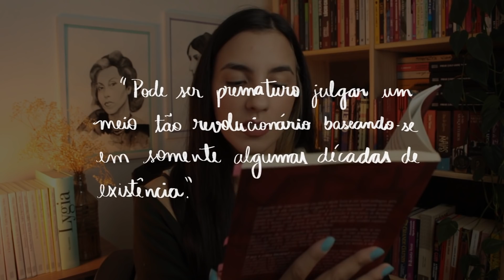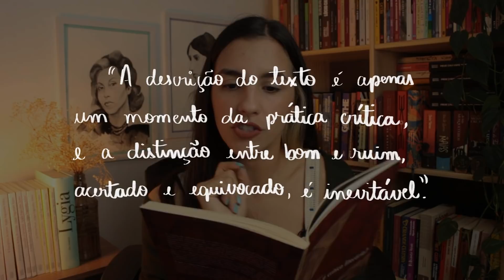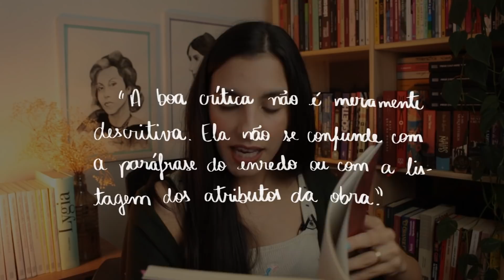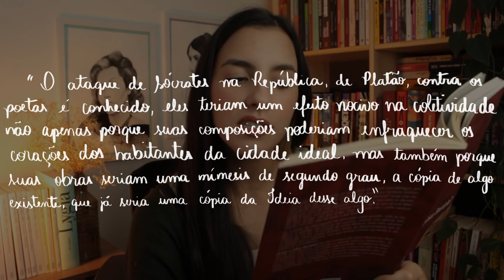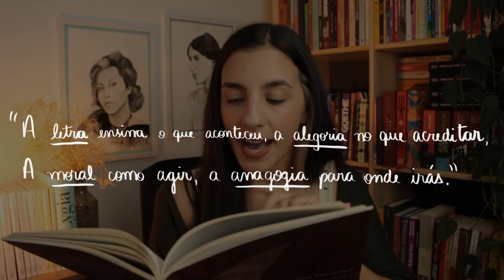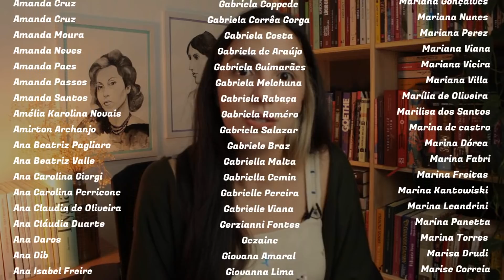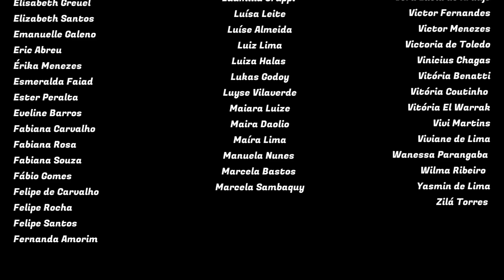O QUE É CRÍTICA LITERÁRIA?, de Fabio Akcelrud Durão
► Onde comprar o livro

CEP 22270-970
*O envio não garante exposição no canal.
Sobre isso, peço que entre previamente em contato por e-mail.